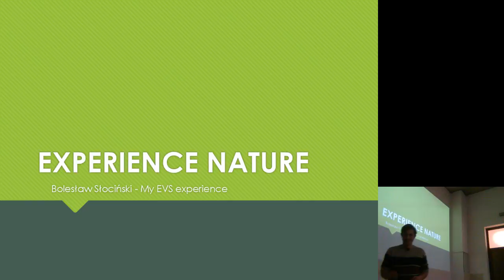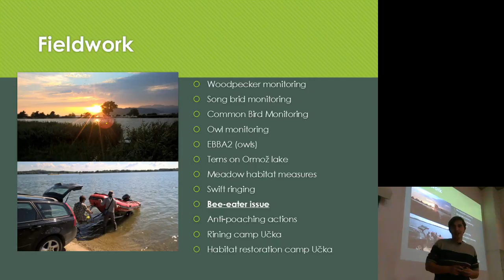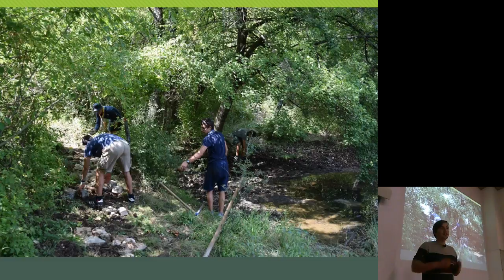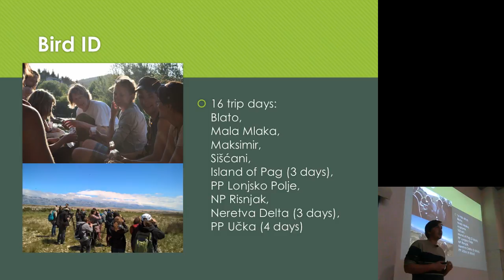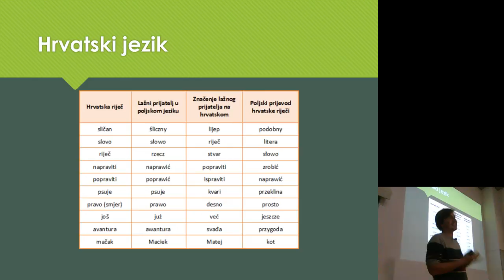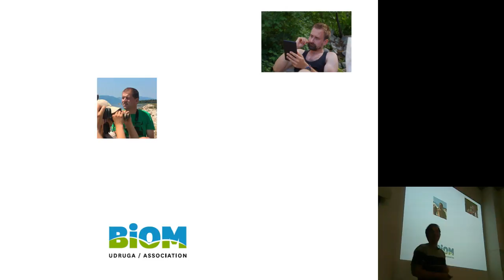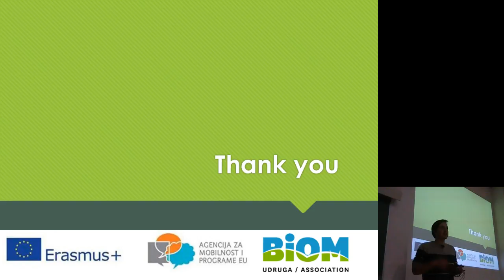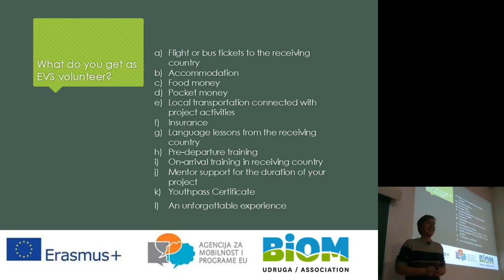Predavanje BIOM - Boleslaw Slocinski - “Moje EVS iskustvo”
Projekt „Experience nature“ Europske volonterske službe programa Erasums+ dolazi do kraja i moji dani u Biomovom timu su odbrojani.

Pridružite nam se na predavanju „Moje EVS iskustvo“, gdje ću u oko sat vremena pričati o svojim aktivnostima, dojmovima i iskustvima koje sam stekao živeći zadnjih godinu dana u  Hrvatskoj. Predavanje će se održati u četvrtak, 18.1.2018. od 18 sati u predavaoni Bo2 Biološkog odsjeka PMF-a (Rooseveltov trg 6).

Jezik predavanja ovisi o strukturi publike (hrvatski/engleski).